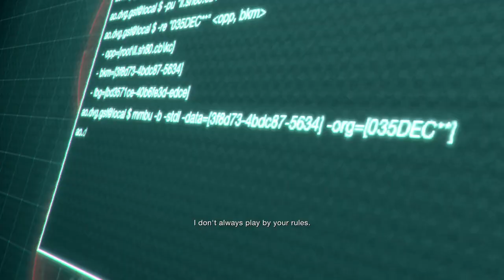Test Subject Boss - Resident Evil 4 Remake Separate Ways Walkthrough Part 8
Test Subject Boss - Resident Evil 4 Remake Separate Ways Part 8